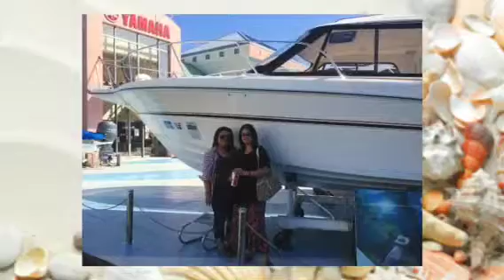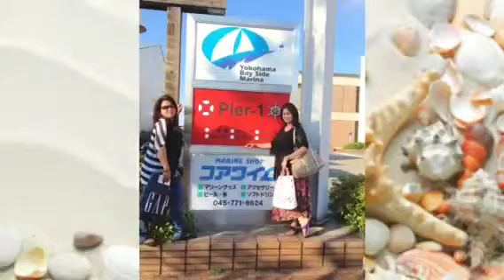Yokohama ( Bayside Marina )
Lorena, Liezl & Lanie